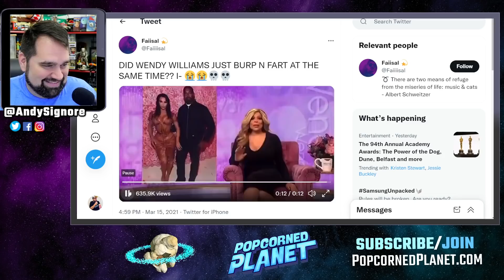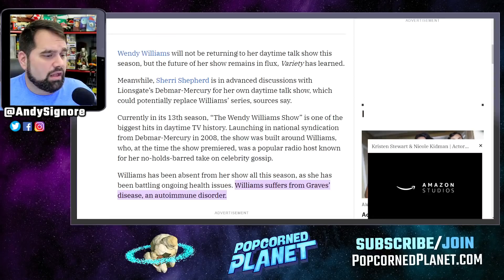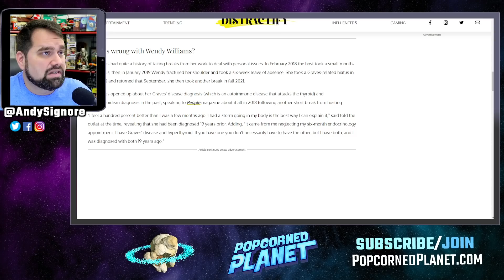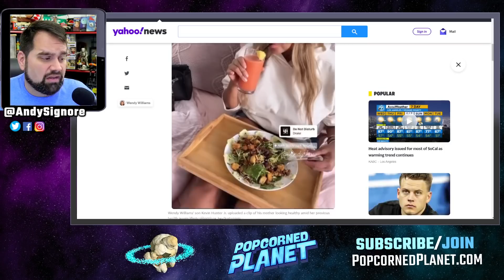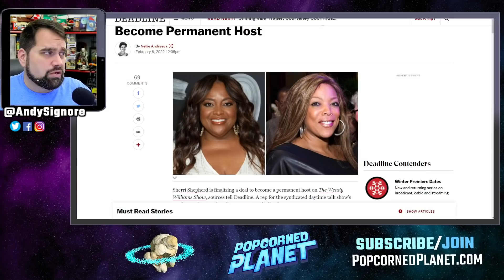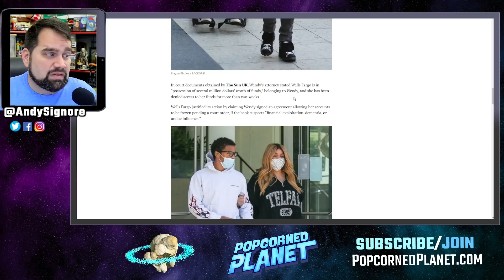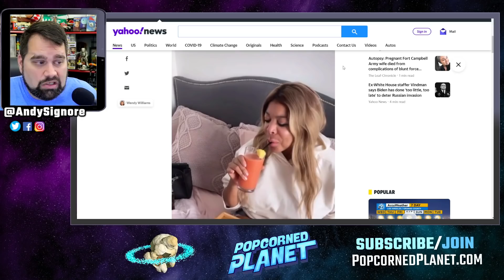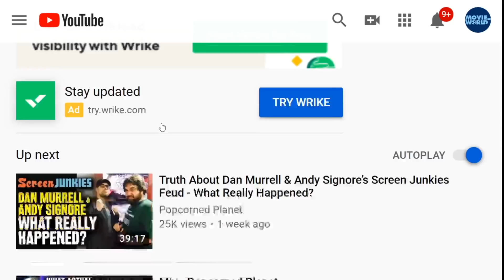Wendy Williams MYSTERY! Is She Getting SACKED!? Why Is Her Money Being TAKEN AWAY!?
Andy Signore Popcorned Planet discusses the latest Wendy Williams mystery, what is going on?

Wendy Williams' TV return in doubt as insiders admit her recovery is 'slower than everyone hoped' but deny dr*gs, add*ction or dementia is to blame as Sherri Shepherd is lined up to officially take over
The NYC native, 57, 'won't be returning to the show for the rest of this season,' an insider said
Williams remains dealing with 'a number of medical issues, including Graves' disease'
The source denied reports Williams was dealing with 'a stroke, dr*gs or add*ction issues or a dementia diagnosis'
Williams' potential return to TV 'will depend on how her healing goes over the summer'
The remarks came amid reports that Shepherd, 54, will be announced as the 'permanent guest host' of the show once a deal is in place
Williams was set to return to her show last fall but faced delays as she was dealing with breakthrough C*VID-19 and Graves' disease

Popcorned Planet offers Daily News, Pop Culture Outrage, Missing Person Cases and True Crime Stores. Some on-going stories we're passionate about: Justice for Johnny Depp, Freeing Britney, the Gabby Petitio Foundation and Astroworld Accountability. Created and hosted by Andy Signore (creator of ScreenJunkies, Honest Trailers, MovieFights, Hugging The Cactus, Movie World, Man At Arms and more). PopcornedPlanet is your one stop place Daily News, Hollywood insight and Pop Culture Commentary.